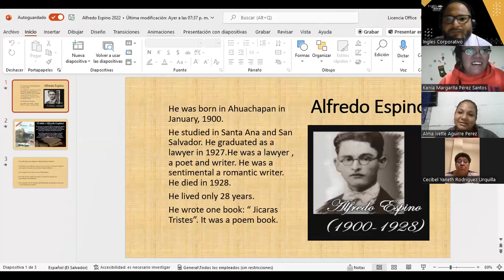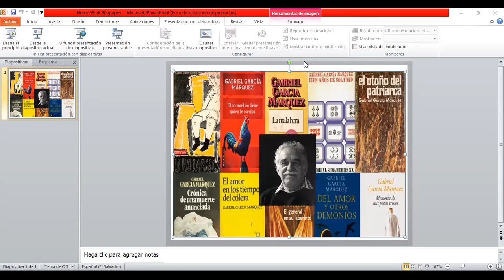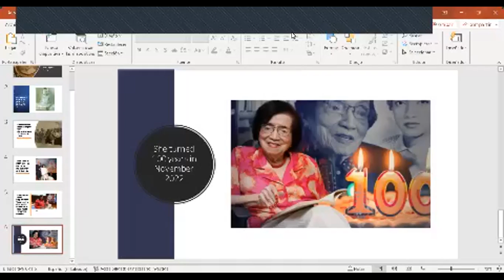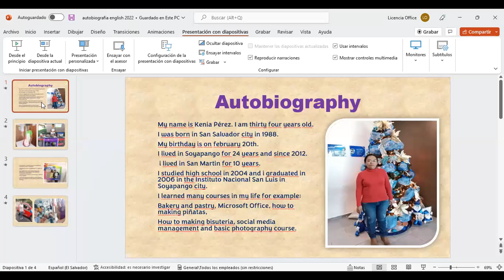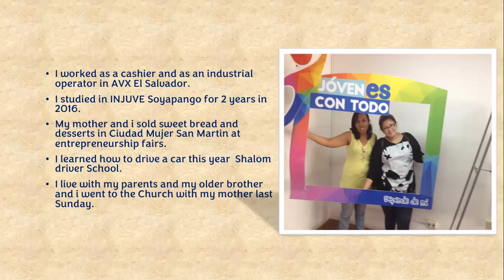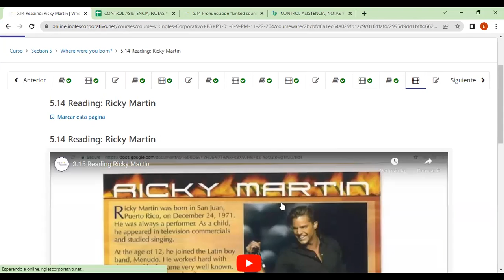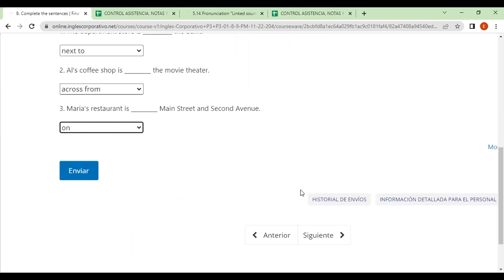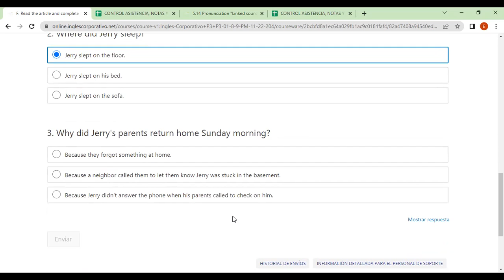Inglés Corporativo-FECHA- 8-12-2022 TEMA: Biographies